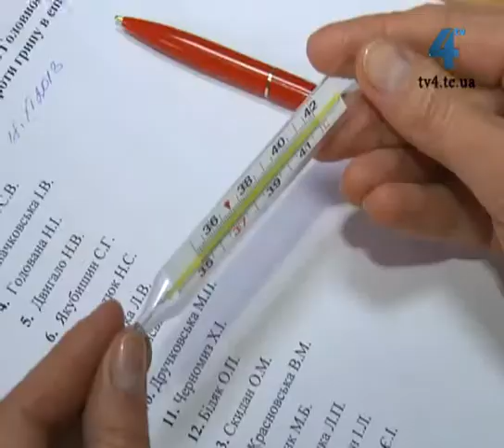Медики закликають тернополян щепитися від грипу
Щеплення - надійний спосіб боротьби з грипом, наголошують епідеміологи. А те, що саме зараз найкращий час для вакцинації, продемонстрували власним прикладом. Епідемію грипу у нашій області прогнозують на кінець грудня - початок січня. Тож саме зараз медики закликають городян щепитися від грипу. У місцевих аптеках є вакцини. Однак медики радять три, які найбільше підходять для цьогорічних вірусів: "Інфлувак", "Флюарікс" та "Ваксігрип".